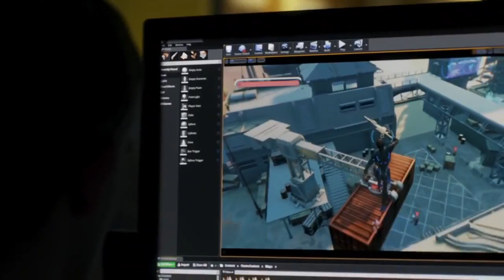Crackdown 3 Gameplay Trailer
Crackdown Crackdown 3 Arriving in 2017